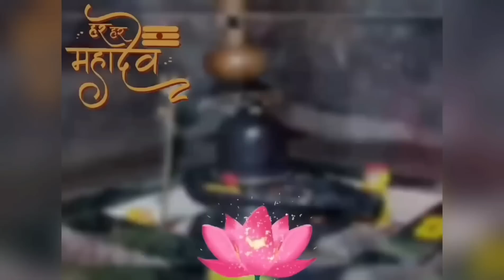"सावन सोमवार" चुपचाप दीपक में डाल दें ये 1 चीज होगा सभी परेशानियो का अंत Savan Somvaar Vart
"सावन सोमवार" चुपचाप दीपक में डाल दें ये 1 चीज होगा सभी परेशानियो का अंत Savan Somvaar Vart/Shivling